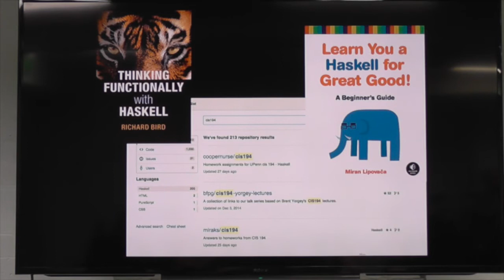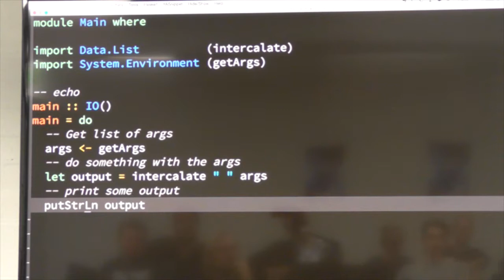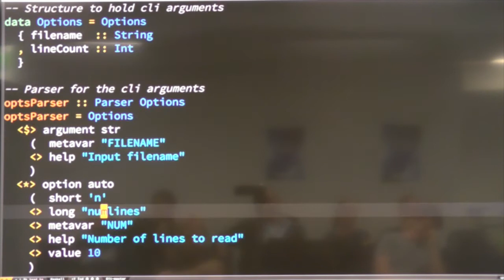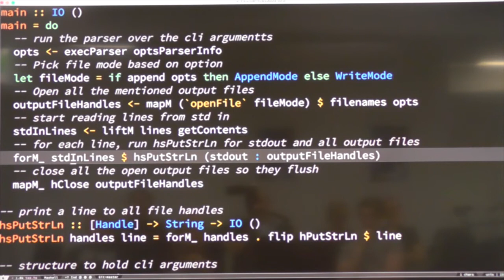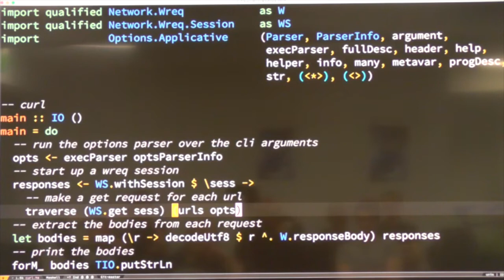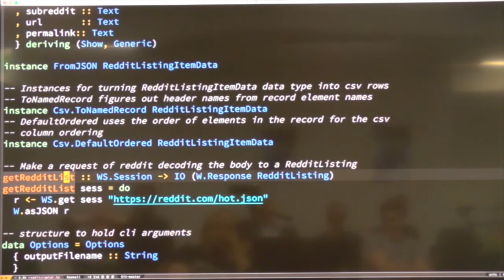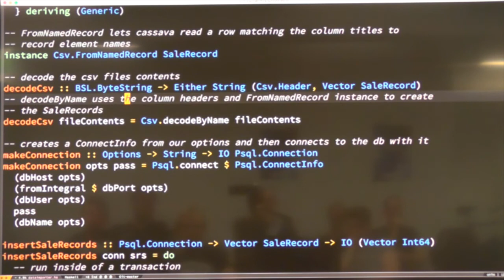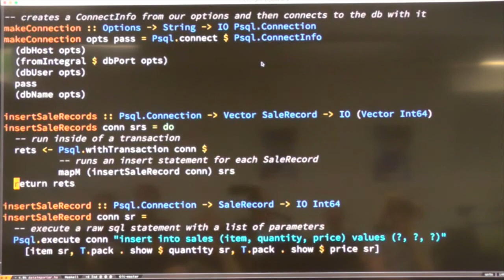Scripting with Haskell - Christopher McKay - BFPG 2015 07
Chris talks about the various ways that you can practice using Haskell on small scripting tasks.